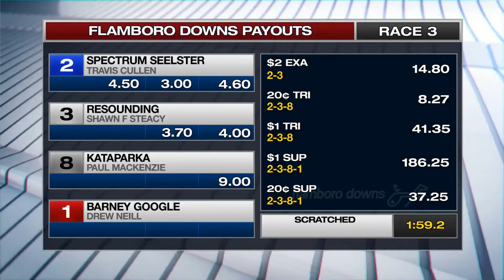March 1,2020-FLMD-Race 3